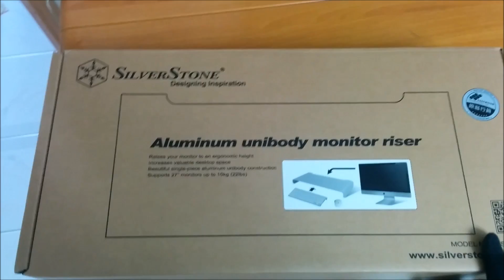Unbox | Silverstone MR01 不專業單手開箱